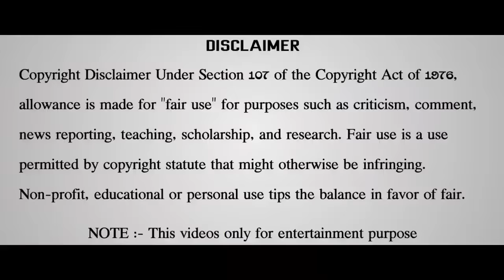ra one for you vs ratpaccheck || ra one for you troll telugu